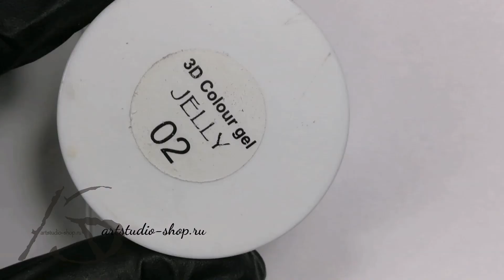Новогодний Экспресс дизайн. Акварель на ногтях. Снегирь на ветке.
Новогодний Экспресс дизайн акварелью. Снегирь на ветке.
Смотрите на нашем канале мастер классы. Наращивание ногтей, дизайн ногтей.